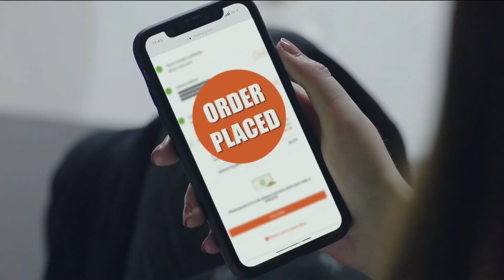Wahaj Ne Dekha Mirha Ke Sath Ka Khawab - Ishq Tamasha - HUM TV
Ishq Tamasha Episode #26 HD Official video - 02 September 2018 at HUM TV official YouTube channel.

Story of five individuals Mehrab, Mirha, Arham ,Rushna & Wahaj. How their decisions have significant impact on each others lives.

Watch Ishq Tamasha Latest Episode #26 HD - Ishq Tamasha is a latest drama serial by Hum TV and Hum TV Dramas are well-known for its quality in Pakistani Drama & Entertainment production. Today Hum TV is broadcasting the Episode #26 of Ishq Tamasha. Ishq Tamasha Episode #26 in HD Quality 02 September 2018 at Hum TV official channel. Enjoy official HUM TV Pakistani Drama with best dramatic scene, sound and surprise.

MD Productions Presents "Ishq Tamasha" on HUM TV

Starring
Junaid Khan, Aiman Khan, Kinza Hashmi, Faizan Khawaja